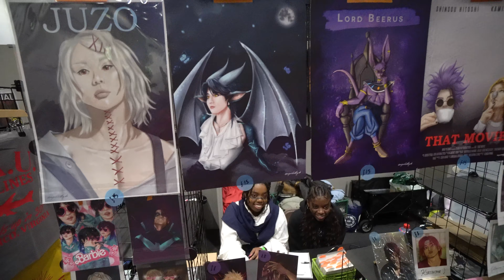Megacon Live London 2024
Walk alongside us through MegaCon Live London 2024 at Excel London, marking the debut MegaCon Live in the city! Join Comic Con News for an intimate walkthrough, capturing the vibrant atmosphere of this exciting event.

From captivating stalls to top-notch cosplayers and gaming zones, we've got it all covered! Special guests like Catherine Tate and Taz Skylar are making waves. Don't miss out on the Social in the City & ToKFEST areas for live panels, Q&As, and exclusive merch. Secure your tickets for the 13th and 14th of January 2024!

Explore MegaCon Live London 2024 with daily additions to our Cosplay Video series! Dive into our MegaCon Live London 2024 Playlist for fresh content every day. Catch the Saturday and Sunday walkthroughs, and don't forget to immerse yourself in the 360 tour on Sunday.